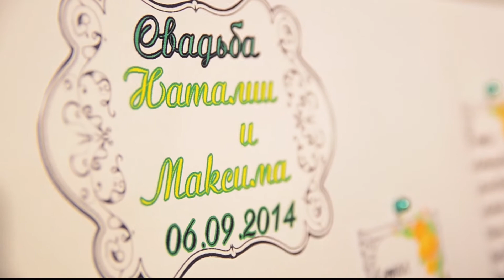Агенство свят Ольги Волконської